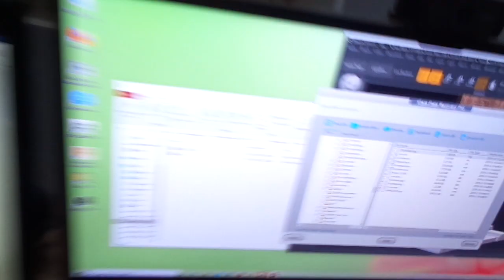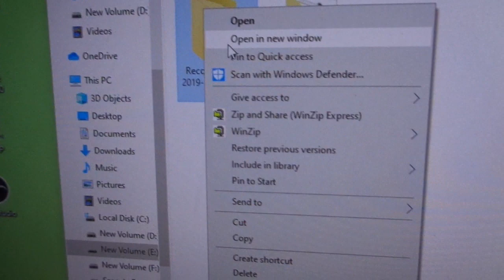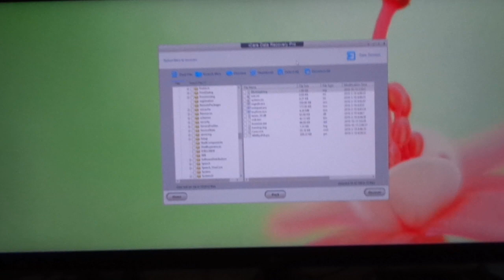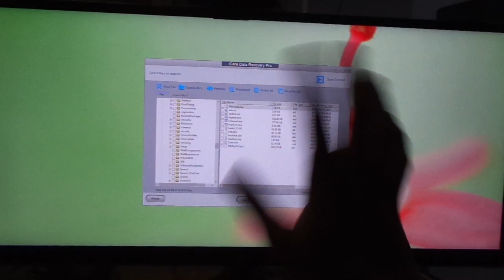Recover Your deleted file -100% proof -icare recovery pro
recover your files complete 100%
im so happy with this software
icare recovery pro
try this
i recovered nearly 100 gb of my files
ask me if you dont belive it

Hey Guys
This channel will give all the things you needed for doing
3D printing and 3D modeling and some intresting things i learn